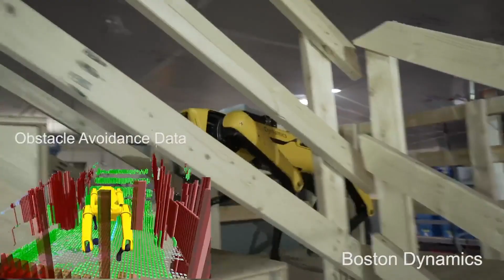10. Scary Robots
If Boston Dynamics keep making robots like the terrifying dog, we will soon find it hard to know who is biological and who is hardware.